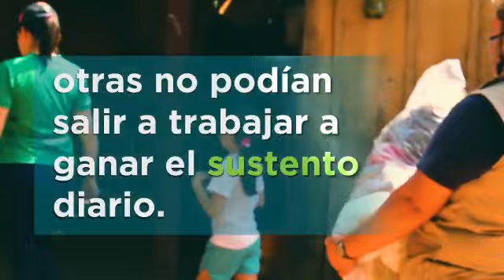Fundación Jesuitas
Video de Gustavo González